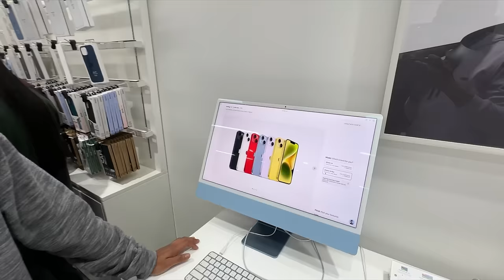First iphone zindagi ka 😎 | The Roamer Amit | RAW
for more enquiries do mail 📩 at;
Also connect me through Instagram